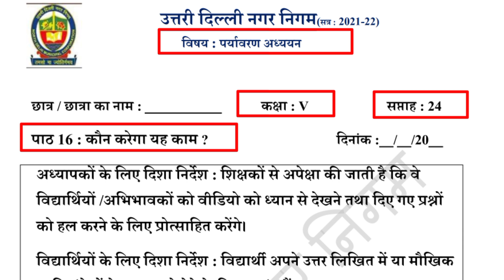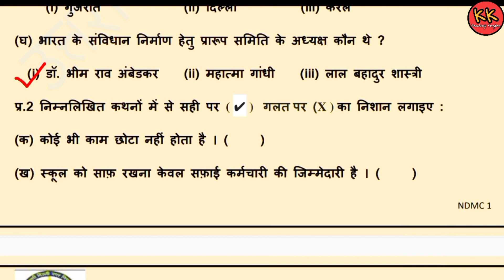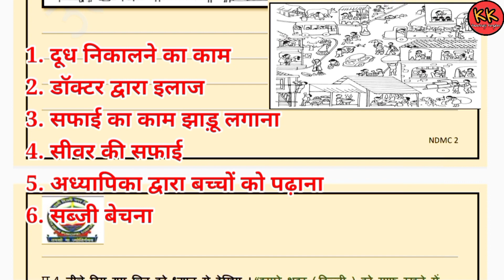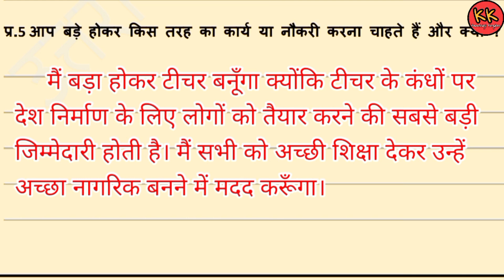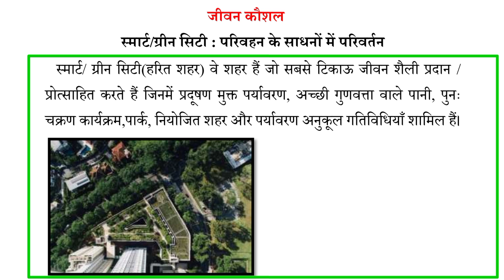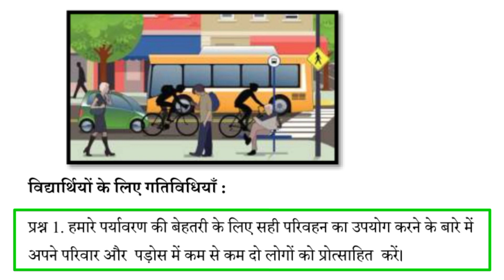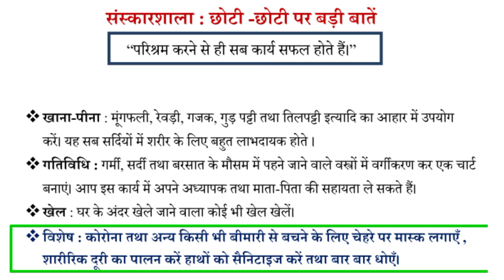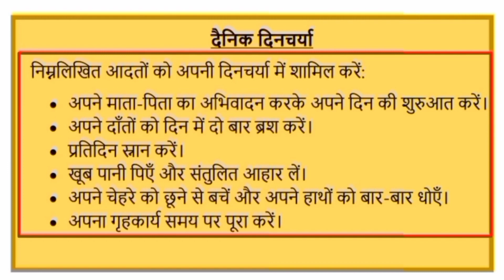कक्षा 5 EVS (15/12/21) सप्ताह 24 कौन करेगा यह काम @KNOWLEDGEKINGDOMsolution Kaun Karega yah kaam class 5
कक्षा 5 EVS (15/12/21) सप्ताह 24 कौन करेगा यह काम ‎@KNOWLEDGE KINGDOM  Kaun Karega yah kaam class 5 paryavaran adhyayan week 24 kaksha 5 saptah 24 mcd worksheet solution